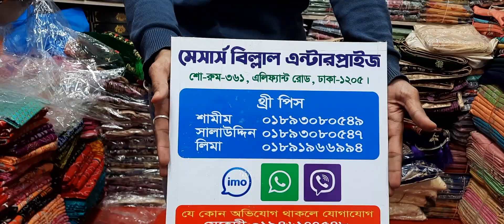26 January 2021 বেল বেট শাল এখন ডিসকাউন্ট প্রাইজ এ